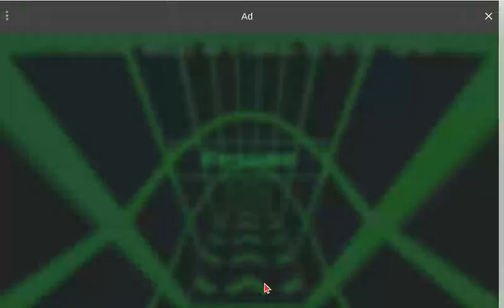screen recording of me playing slope again on y8.com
I thought that this would be some good video of me gaming